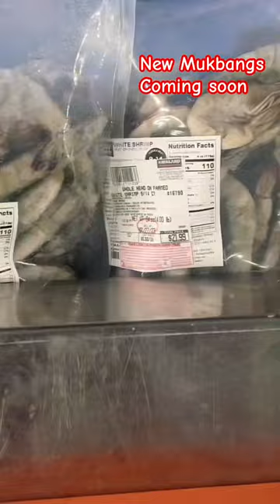SHOPPING FOR OUR MUKBANGS ‼️😍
Join us on a mouthwatering adventure as we embark on a shopping spree for our next sensational mukbang! 🛒🔥 Indulge your senses in a symphony of flavors as we cater to the desires of all seafood lovers out there! 🦞🍤🦀 Get ready to be captivated by the freshest catches from the deep blue, as we handpick the finest seafood delicacies that will leave you craving for more. With every succulent bite, you'll experience a tantalizing explosion of taste and texture, as we bring you a feast fit for royalty. So, fasten your seatbelts and prepare to immerse yourself in the ultimate seafood feast that will have you hooked from the first bite! 🌊😋